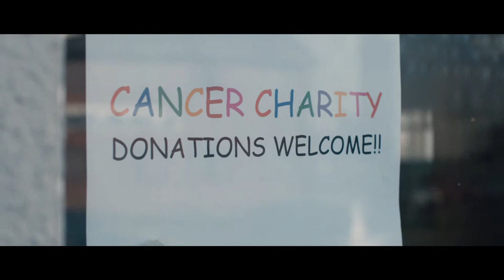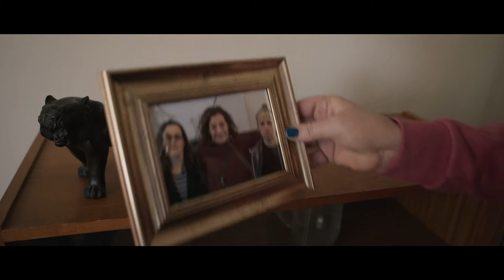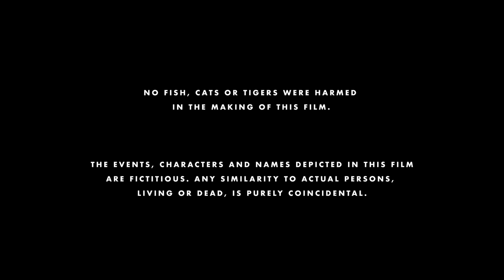Don't Sell the Tiger | Award Winning British Dark Humor Short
After the death of their father, three sisters return to the family home to pack up his belongings. But the squabbling siblings can't agree on the fate of one family heirloom - a mysterious bronze tiger.

Written and Produced by Joanne Oatts & Mark Winter
Directed and Produced by Ben Wylson

CAST
Annette - Margaret Cabourn-Smith
Jane - Jessica Fostekew
Libby - Hatty Ashdown
Young Granddad - Christian Kinde
Mum - Caroline Mabey
Japanese Soldier - Rick Kiesewetter
Antiques Dealer - Martin Oatts
Dad's Fish - Oscar the Fish
Annette's Cat - Lola the Cat

CREW
Executive Producer - Jack Wylson
Director of Photography - Lorenzo Levrini
Editor - Thom Humphreys
Sound Designer - Joe Galbraith
Production Manager - Geri Kinde
Location Sound - Antonio Petris
Hair and Make-up - Allison Farmer
Props and Wardrobe - Joanne Oatts
Colourist - Jon Dobson, Wash
Motion Graphics - Carl Allinson
Assistant Editor - Regina Lopez